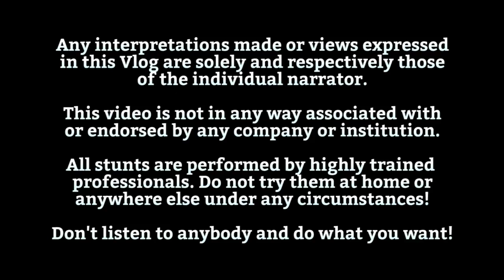What does PATRON4change do? - The Seabird Vlog 505